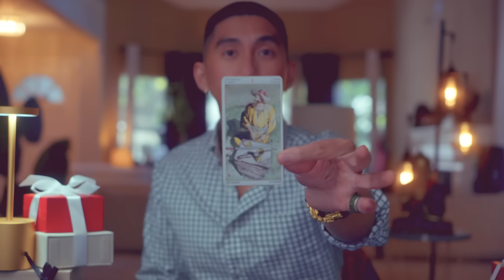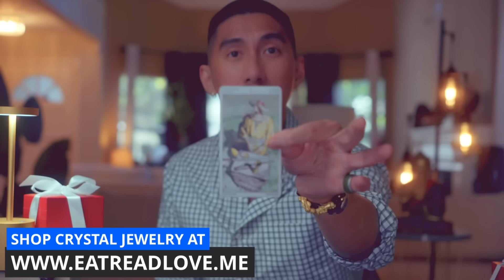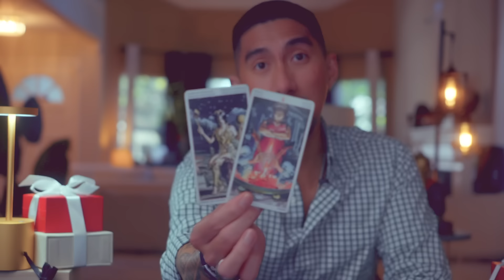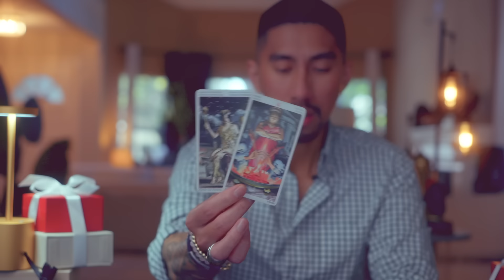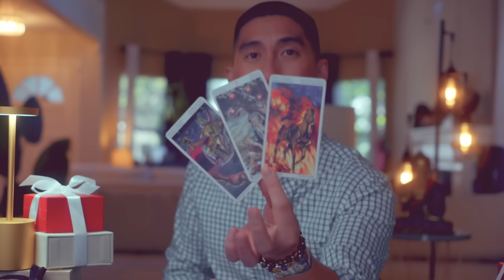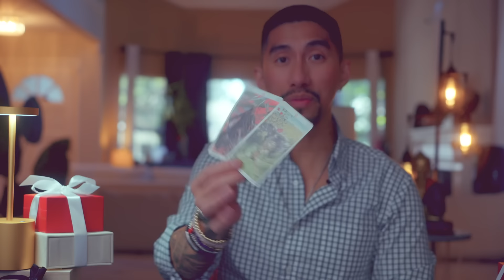Capricorn 🌟 Believe In Yourself And You Can Make It Happen! March 2024 Tarot Card Reading